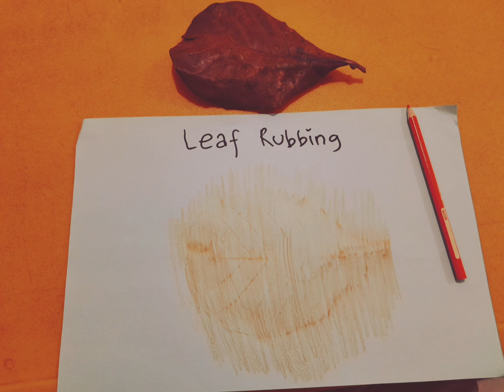Tugas 3 - SENI ( Aan Widariasih 857234905 ) Kegiatan Mencetak Dengan Bahan Dasar Dari Alam.